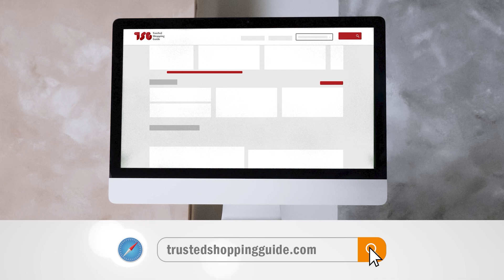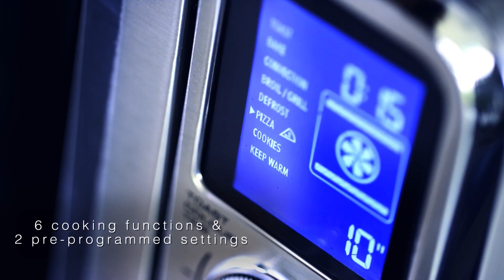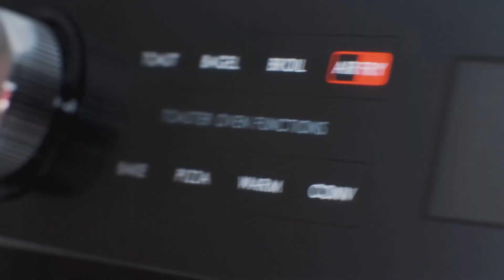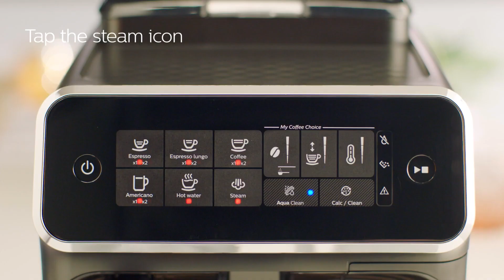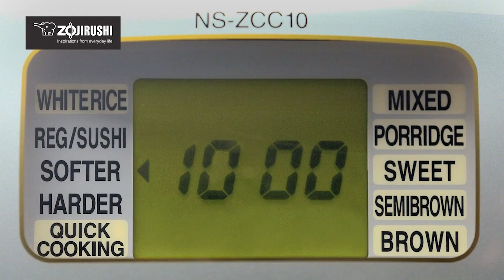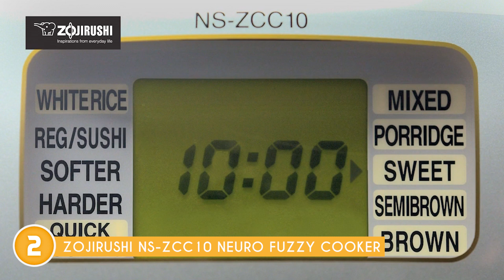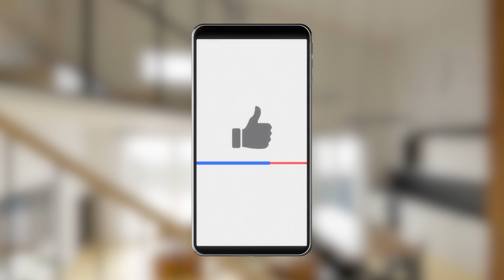✅ BLACKFRIDAY 2023 and CYBER MONDAY 2023 BIGGEST Kitchen Appliances and Gadgets Deals are LIVE NOW!!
black friday 2023 | blackfriday 2023 | cyber monday 2023 | cyber monday2023 |

Products/ TIME STAMPS

00:00 - Introduction

**01:15** - Staub Ceramics Four-Piece Baking Pans Set

**01:35** - Rachael Ray 47578 Cucina Nonstick Bakeware Set

**02:05** -HexClad Six-Piece Hybrid Nonstick Pan Set

**02:57** - Kalorik MAXX Complete Digital 26-Quart 10-in-1 Countertop Air Fryer Oven

**03:28** - Galanz GTWHG12S1SA10 4-in-1 ToastWave with TotalFry 360,

**03:53** - De'Longhi EO241264M 10-in-1 Digital AirFryer

**05:08** - Breville Nespresso Nespresso Creatista Plus Coffee Espresso Machine

**04:40** - PHILIPS 3200 Series Fully Automatic Espresso Machine

**05:35** - BUYDEEM K2423 Tea Maker

**06:22** - Aeitto Cold Press Juicer,

**06:41** - Ventray Slow Press Masticating Juicer Machine, Electric Whole Slow Cold Press Juice Extractor

**07:09** - Vitamix Propel Series 510 Blender

**08:04** - Winia 26cu.ft. French Door Refrigerator

**08:30** - Zojirushi NS-ZCC10 Neuro Fuzzy Cooker

**09:02** - Brama Gas Range with 4 Burner Cooktop,

Get ready to spice up your culinary world with discounts that'll have your taste buds dancing. We've got hot deals on kitchen goodies that are bound to take your cooking game up a notch and turn your dining experiences into something truly special. But remember, these deals won't be simmering for long, so it's time to grab them while they're hot and transform your kitchen into the heart of your home.

Some of the footage used in this video is not original content produced by kitchentoentertain.com. Portions of stock footage of products was gathered from multiple sources including, manufactures, fellow creators and various other sources.